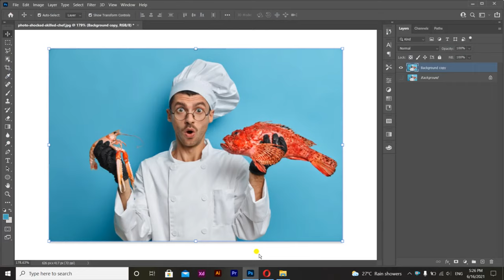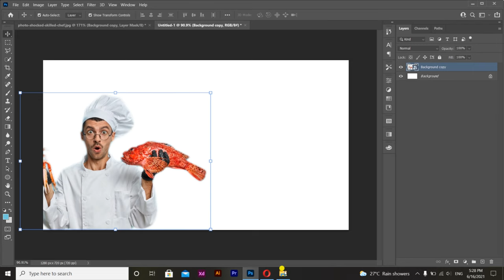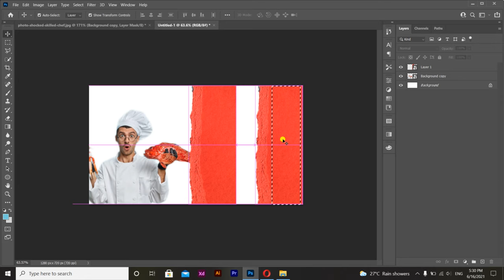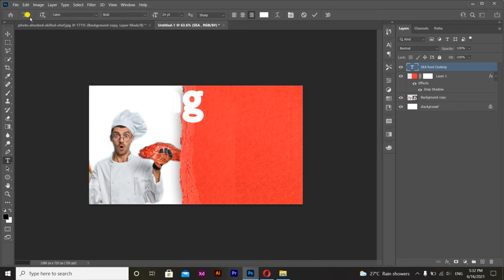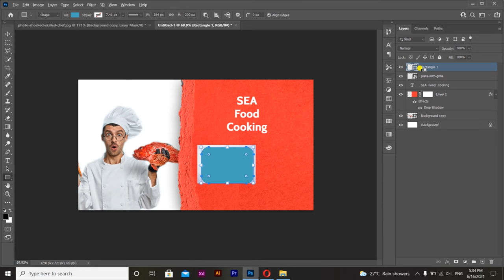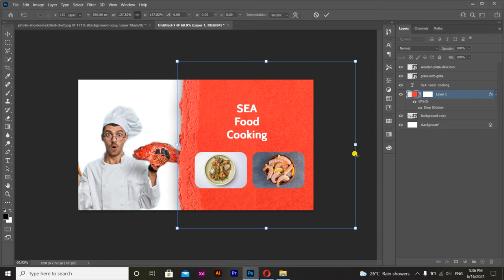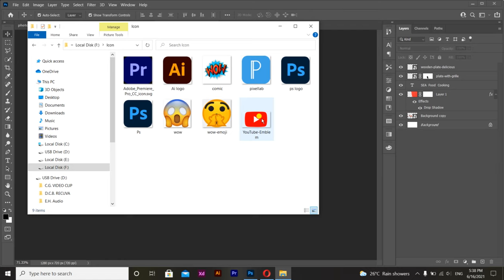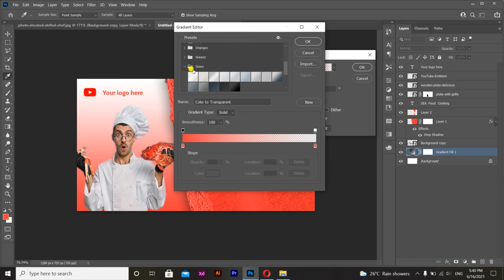New style Foody Thumbnail in Photoshop cc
How to make 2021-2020 YouTube video thumbnail design in photoshop cc
Paper cut Style thumbnails in Photoshop cc - For Cooking Video

in this i will share with you some trending thumbnails design ideas as a templets, here should know how to create thumbnails for your videos
Basically we add the till and relevant information about your video but not much don't use to much text on thumbnail, just some words 2-3 for info, use photos and graphic texture or some effect as running 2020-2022
your thumbnail is must important for you video when some one searching or browsing video 1st they see your thumbnails then they click on your video thereafter they see your all video.

Your Queries -
How to make thumbnail for video
How to create YouTube video thumbnails
YouTube thumbnails design
Thumbnail design for vidoe
YouTube thumbnails create